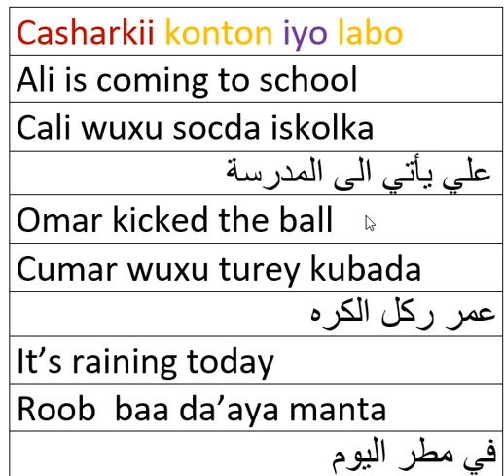Lesson 52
Watch and learn triple languages at once with family peers and friends